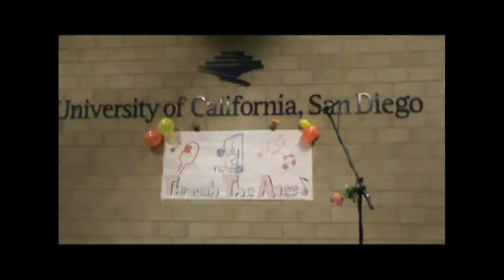Duly Noted: Love is a Battlefield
Soloist: Lena Mier
Arranged by: Austin Eamnarangkool